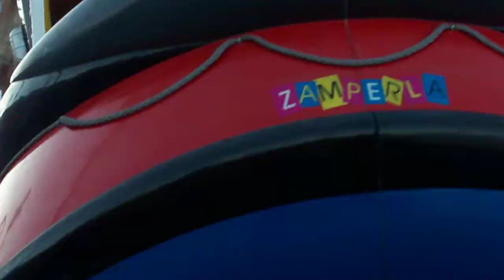Date Festival Indio